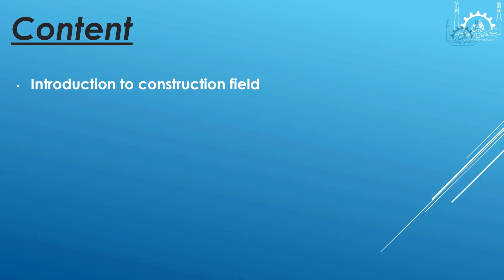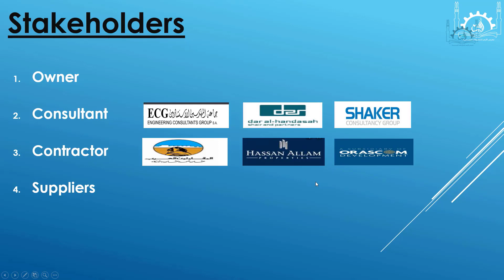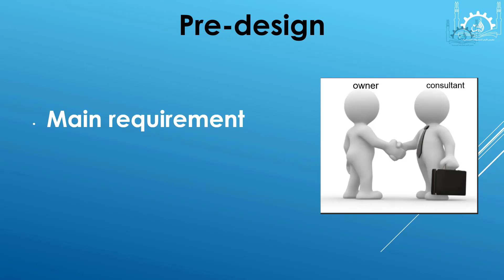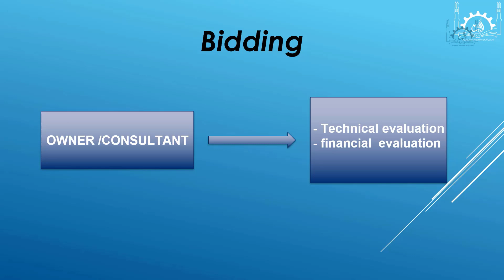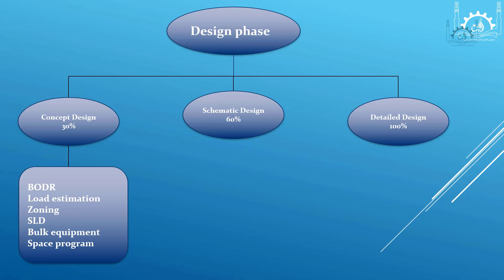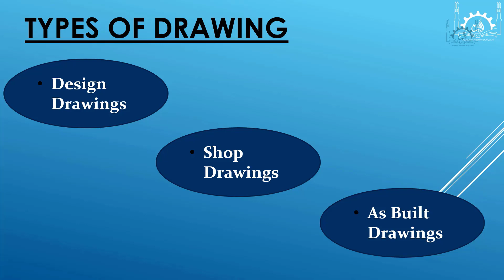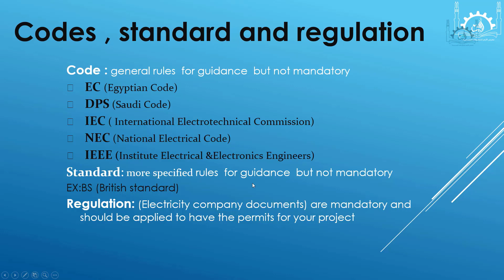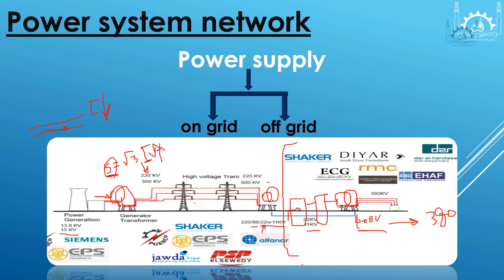Distribution | Introduction + load Estimation (part 1)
في المقدمة هنتعرف على ا - الأطراف المشاركة في المشروع (stake holders)
- دورة حياة المشروع (project life cycle )
-مراحل التصميم المختلفة Design stages
في الجزء الخاص بالـ load estimation
هنعرف ايه معناها
وايه الطرق المتبعة في حسابات load  estimation
بالإضافة الطريقة المتبعة في الكود المصري واشهر الاكواد العالمية